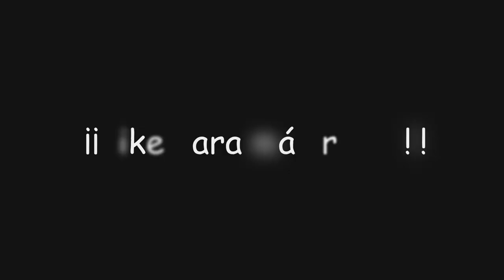¡Ruta de Trishiraítas para Sethos! | Genshin Impact #1764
En este video de Genshin Impact haremos la ruta de Trishiraítas, el material de ascensión necesario para Sethos... ¡El nuevo personaje de la 4.7!